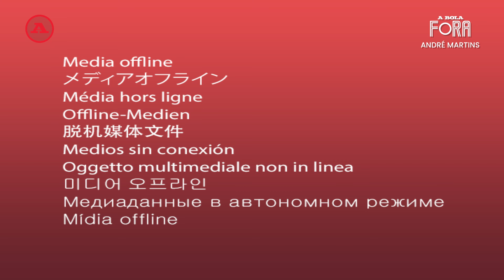A BOLA FORA | ANDRÉ MARTINS